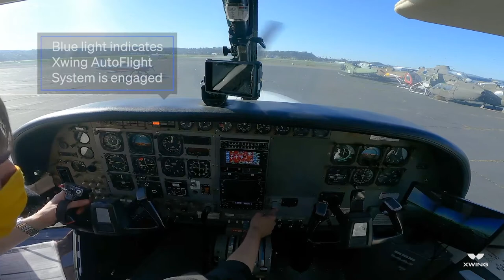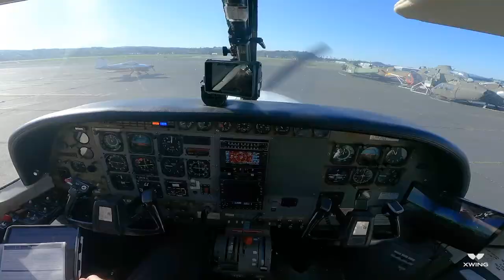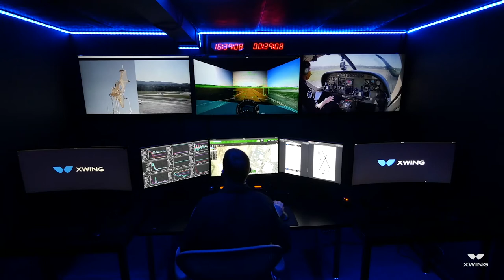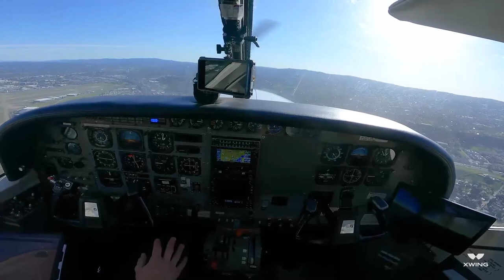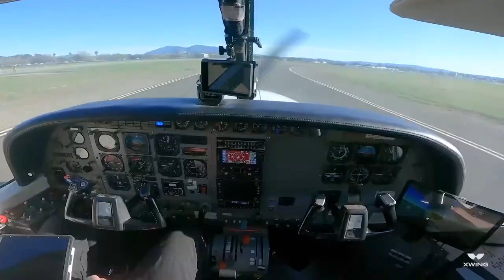Autonomous Aircraft with Xwing | Ep. 335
Abate talks to Maxime Gariel, CTO of Xwing about the autonomous flight technology they are developing.

At Xwing, they retrofit traditional aircraft to include multiple sensors such as cameras, lidar, and radar. Using sensor fusion algorithms, they create an exceptionally accurate model of the environment. This model of the environment and advanced path planning and control algorithms allow the plane to autonomously navigate in the airport, take off, fly to a destination, and land, all without a person on board.

0:00 Intro by Jana
1:00 Maxime's Background
3:50 What is Xwing building?
6:50 Benefits of Aircraft Autonomy
9:07 Perception, Planning, and Control
11:41 How do human pilots do it?
14:22 Plane Communication
15:18 Benefits of Detect and Avoid System
18:47 Airplane Taxi in Airport
19:54 Xwing for Manned Flights
21:55 Sensor Fusion
24:54 Navigating in a Featureless Environment
27:40 Spoofing ADS-B
30:13 Machine Learning
32:13 Aviation Safety Standards
35:07 Next Steps at Xwing
37:23 Sales Strategy at Xwing